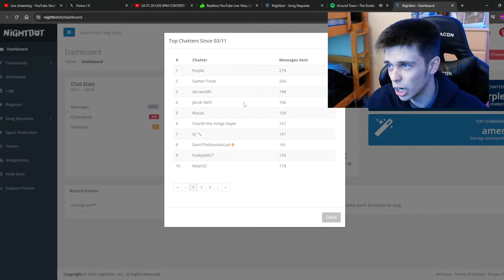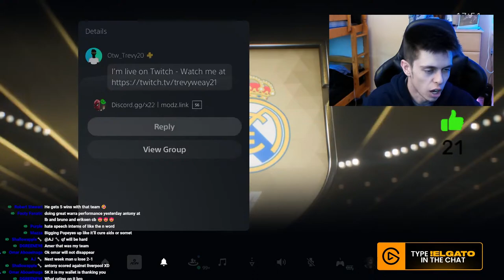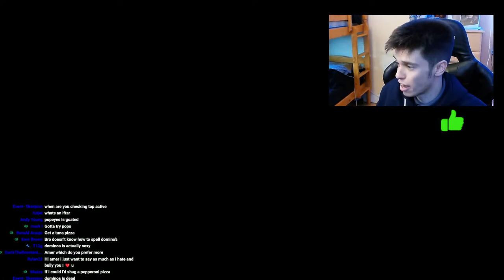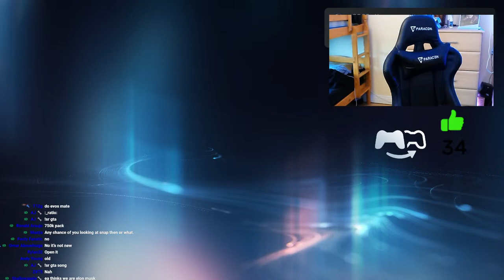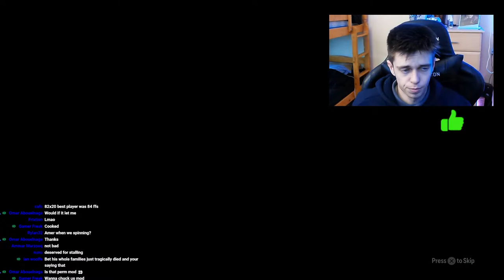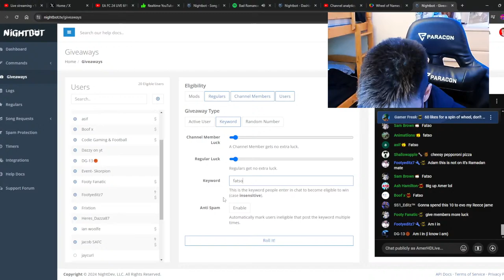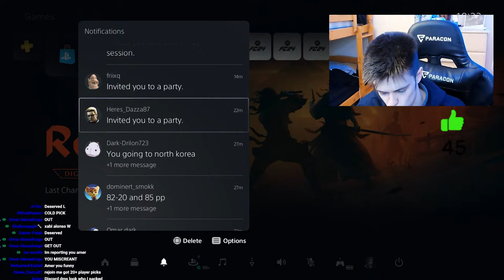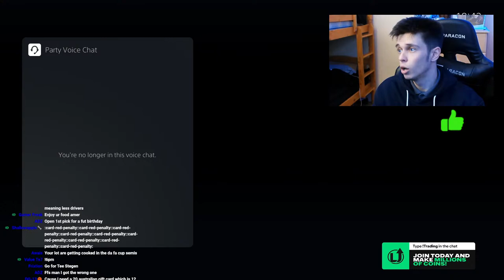EA FC 24 LIVE 6PM CONTENT! LIVE 88+ TOTY/ TS/ WW ICON PLAYER PICKS! LIVE FUT BIRTHDAY PROMO!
Hope you enjoyed it! Be sure to LIKE this livestream! Let’s smash 100 likes!